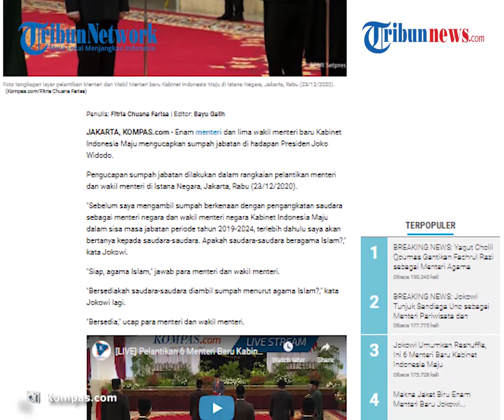6 Menteri dan 5 Wakil Menteri Baru Ucapkan Sumpah Jabatan di Hadapan Jokowi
TRIBUN-VIDEO.COM - Enam menteri dan lima wakil menteri baru Kabinet Indonesia Maju mengucapkan sumpah jabatan di hadapan Presiden Jokowi.

Pengucapan sumpah jabatan itu dilakukan dalam rangkaian pelantikan menteri dan wakil menteri di Istana Negara Jakarta, pada Rabu (23/12/2020).

Diketahui, enam sosok menteri baru tersebut di antaranya yakni Tri Rismaharini sebagai Menteri Sosial, Sandiaga Uno sebagai Menteri Pariwisata dan Ekonomi Kreatif, dan Budi Gunadi Sadikin sebagai Menteri Kesehatan.

Kemudian, ada Yaqut Cholil Qoumas sebagai Menteri Agama, Sakti Wahyu Trenggono sebagai Menteri KKP, dan Muhammad Lutfi sebagai Menteri Perdagangan.

Sementara lima sosok wakil menteri baru di antaranya yakni, Letjen TNI Muhammad Herindra sebagai Wakil Menteri Pertahanan, Edward Komar Syarief sebagai Wakil Menteri Hukum dan HAM.

Kemudian Dante Saksono Harbuwono sebagai Wakil Menteri Kesehatan, Harfiq Hasnul Qalbi sebagai Wakil Menteri Pertanian, dan Pahala Nugraha Mansyuri sebagai Wakil Menteri BUMN.

"Sebelum saya mengambil sumpah berkenaan dengan pengangkatan saudara sebagai menteri negara dan wakil menteri negara Kabinet Indonesia Maju dalam sisa masa jabatan periode tahun 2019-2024, terlebih dahulu saya akan bertanya kepada saudara-saudara. Apakah saudara-saudara beragama Islam?," kata Jokowi. "Siap, agama Islam," jawab para menteri dan wakil menteri.

Dilansir oleh Kompas.com, Jokowi lantas membacakan kalimat sumpah masa jabatan yang diikuti oleh enam menteri dam lima wakil menteri baru.

"Demi Allah saya bersumpah bahwa saya akan setia kepada Undang Undang Dasar negara Republik Indonesia tahun 1945 serta akan menjalankan segala peraturan perundang-undangan denan selurus-lurusnya demi darmabakti saya kepada bangsa dan negara..."  "Bahwa saya dalam menjalankan tugas, jabatan akan menjunjung tinggi etika jabatan, bekerja dengan sebaik-baiknya dengan penuh rasa tanggung jawab."

Adapun pelantikan enam menteri dikukuhkan dalam Keputusan Presiden Nomor 133/P Tahun 2020 tentang Pengisian dan Penggantian Beberapa Menteri Kabinet Indonesia Maju Periode Tahun 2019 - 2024.

Sementara, pelantikan kelima wakil menteri dituangkan melalui keputusan Republik Indonesia Nomor 76/M Tahun 2020 tentang Pemberhentian dan Pengangkatan Wakil Menteri Negara Kabinet Indonesia Maju Periode Tahun 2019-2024.

Acara pelantikan menteri baru dan wakil menteri baru tersebut juga dihadiri oleh anggota keluarga, dan sejumlah pejabat dengan jumlah terbatas.

(Tribun-video.com/Kompas.com)

Artikel ini telah tayang di Kompas.com dengan judul "Di Hadapan Jokowi, 6 Menteri dan 5 Wamen Baru Ucapkan Sumpah Jabatan", Klik untuk baca